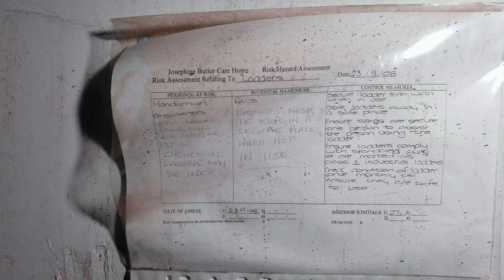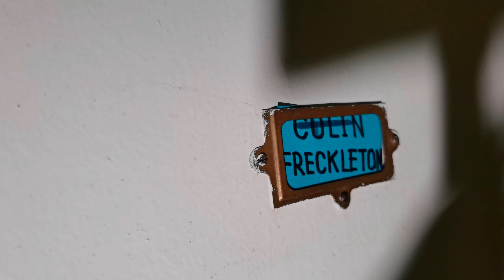Exploring Josephine Butler House, liverpool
exploring the abandoned Josephine Butler house, Aigburth, liverpool